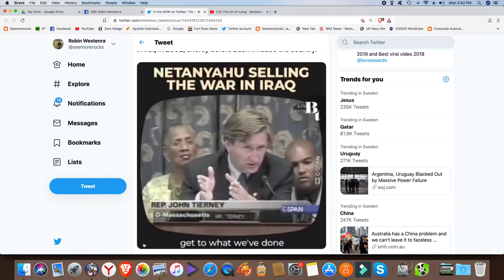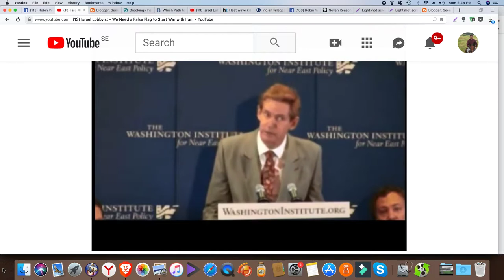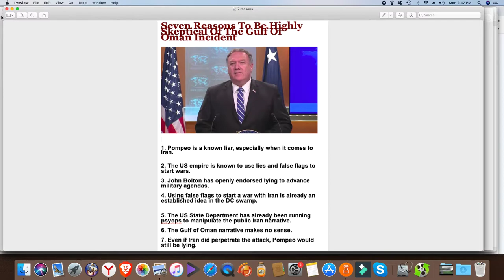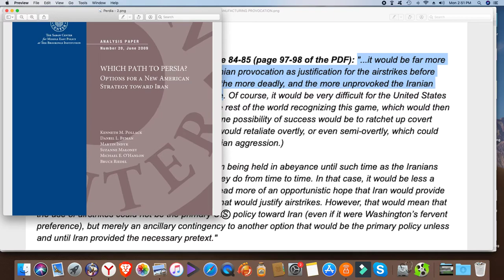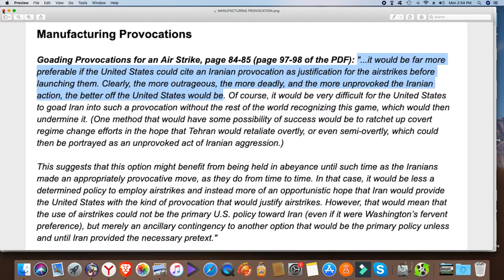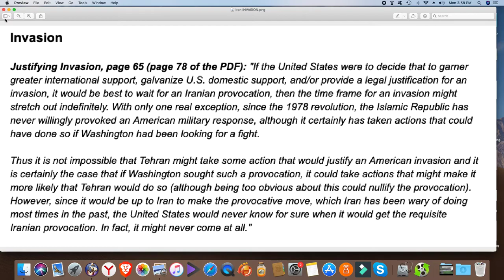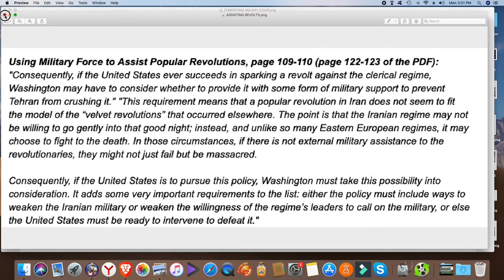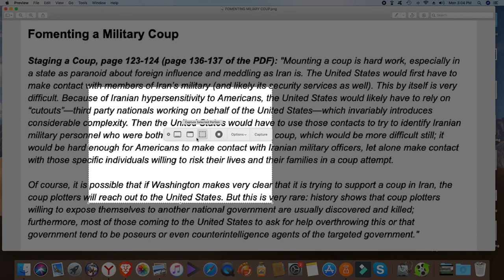"Which road to Persia": a 2009 blueprint for regime change in Iran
Seven Reasons To Be Highly Skeptical Of The Gulf Of Oman Incident

Brookings Institution's "Which Path to Persia?" Report

Path To Persia: The 2009 US Document That Outlines How To Manipulate Americans Into War With Iran

Convenient "Tanker Attacks" as US Seeks War with Iran

Which Path to Persia?: Redux

The Art of Lying - Benjamin Netanyahu on Iraq War 2002

Israel Lobbyist - We Need a False Flag to Start War with Iran!